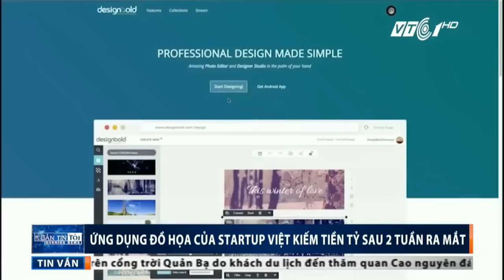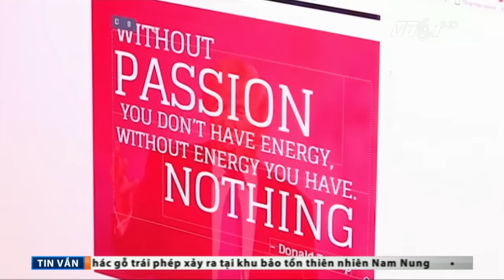Ứng dụng đồ họa startup Việt ’10 ngày kiếm tỷ’ | VTC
VTC | DesignBold - một ứng dụng thiết kế đồ họa của CEO trẻ đạt doanh thu hơn 2 tỷ đồng, với đa số khách hàng đến từ Mỹ.